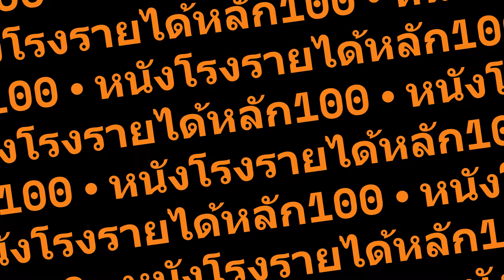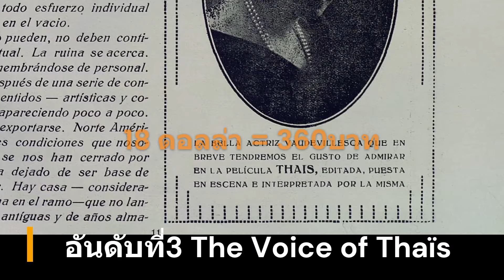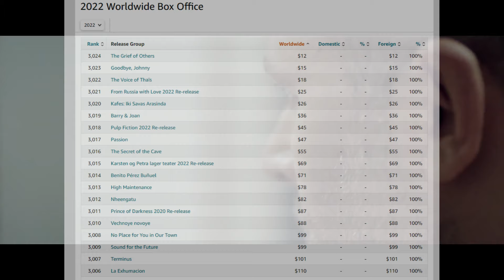รวมหนังเจ๊งยับทั่วโลกรายได้ หลัก100 บาท ประจำปี 2022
คลิปนี้ไม่ได้ต้องการสร้างความร้าวฉานแต่อย่างได้ เป็นเพียงความคิดเห็นส่วนตัวครับ ถ้าพร้อมแล้วก้ไปหยิบ ป็อบคอร์น มาไอ้สลัด